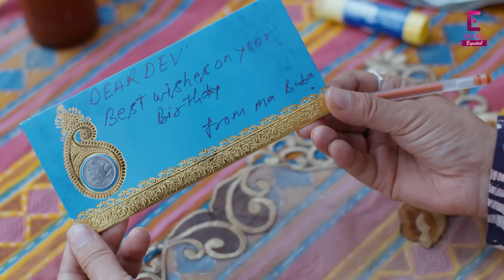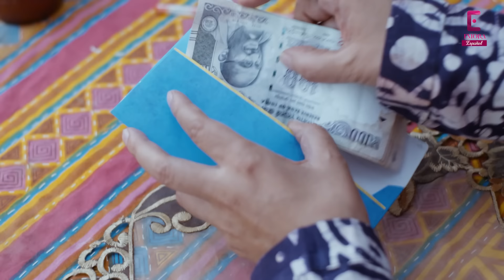Los Colores Del Amor | Capitulo 163 | Peliculas Completas En Español Latino